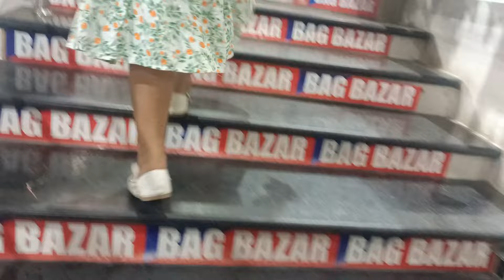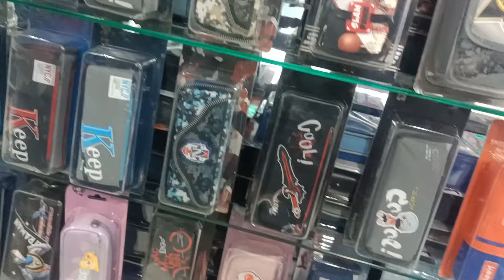Paa pree😱😱 joto ni chikin bosi besi marr II🤦‍♀️I 1st time Agartala shillong oh kwrwi hwno I🤦‍♀️II